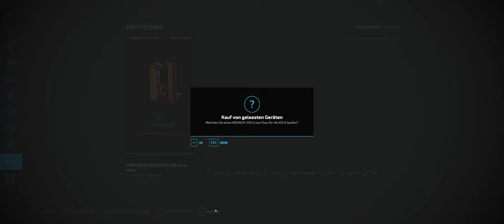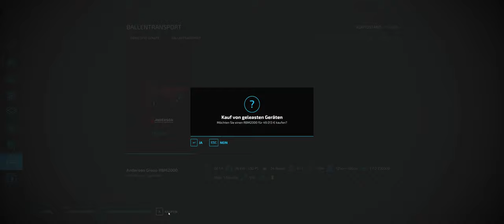LS 22 #052 Willkommen in Polen